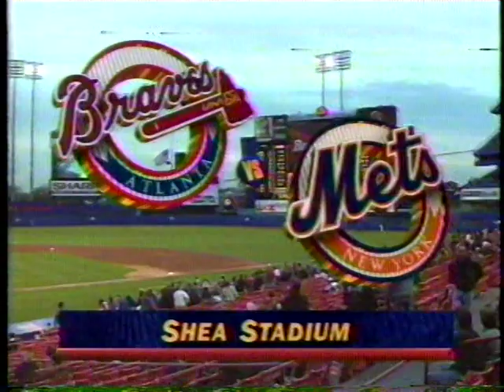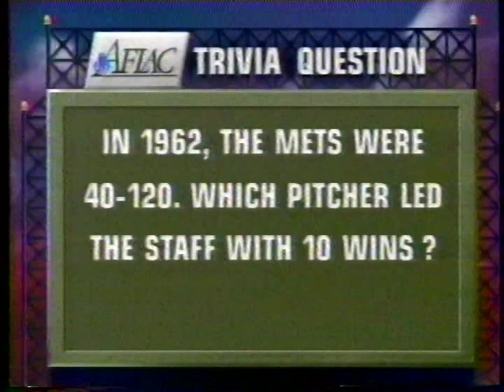Braves vs Mets (5-9-1995)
It's a TBS telecast from May 9, 1995, with Steve Avery for the visiting Braves, Bret Saberhagen for the Metropolitans. Chipper Jones does a thing.